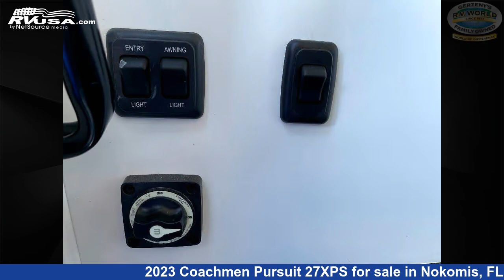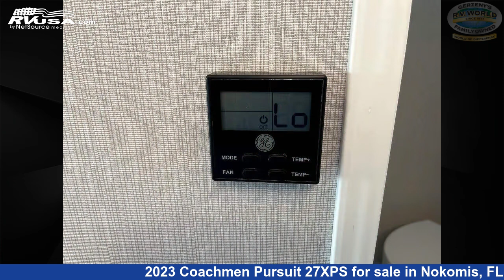Eye-catching 2023 Coachmen Pursuit Class A RV For Sale in Nokomis, FL | RVUSA.com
This 2023 Coachmen Pursuit 27XPS is a Class A RV. It is located in Nokomis, FL 34275 and is offered for sale by Gerzeny's RV World of Nokomis. This New Coachmen Is 29' 0" in length . This 2023 Coachmen Pursuit 27XPS and is powered by a Ford engine.